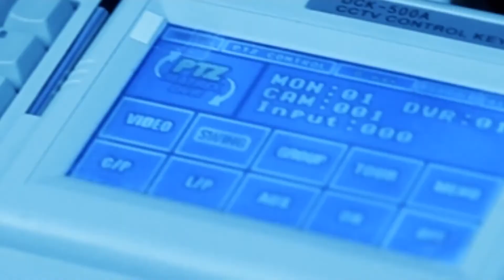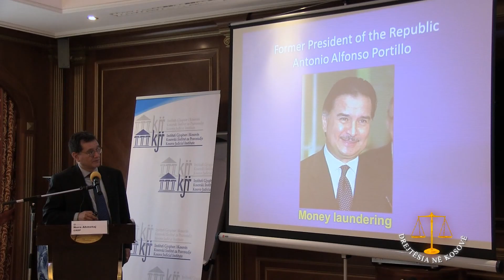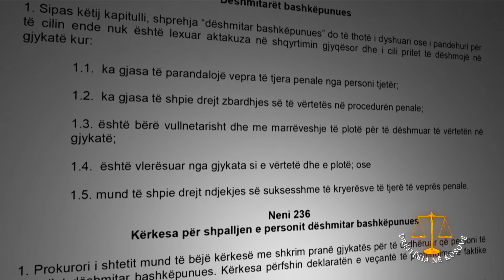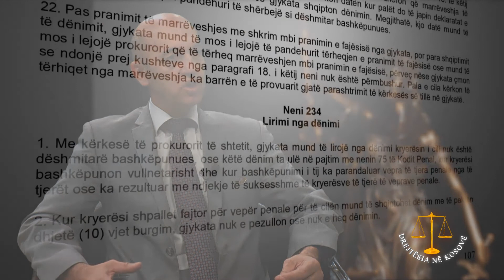Emision: Intervistë me Carlos Castresana 28/07/2013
Çfarë përvojash ndau Castresana me prokurorët  kosovarë?
Sipas tij ku është duke çaluar sundimi i ligjit në Kosovë?

Çfarë masash duhet ndërrmarrë që Prokuroria e Kosovës të arrijë të zbuloj rastet e rënda të korrupsionit?
Cila është përvoja e shtetit të Guatemalës?
Si ndodhi që misioni i OKB-së në këtë vend të krijonte një sistem të sundimit të ligjit?

Gjatë intervistës prokurori Castresana flet edhe për hetimin e rasteve të krimeve të luftës dhe masave të cilat është dashur të merren që ato të zbulohen.

Pse sipas Castresanas sigurimi i dëshmive për këto raste është i vështirë?
Pse sipas tij ende nuk është vonë që krimet e luftës të ndiqen penalisht?

Në fund të intervistës "Drejtësia në Kosovë" transmeton një reportazh rreth rolit të dëshmitarëve bashkëpunues në procedurën penale, përderisa shikuesit do kenë mundësi të shohin edhe rubrikën e zakonshme "Policia" ku transmetohen aksione të drejtëpërdrejta të Policisë së Kosovës.

"Drejtësia në Kosovë" transmetohet çdo të diel në ora 21:00 në RTK dhe repriza të mërkurën në mesditë.